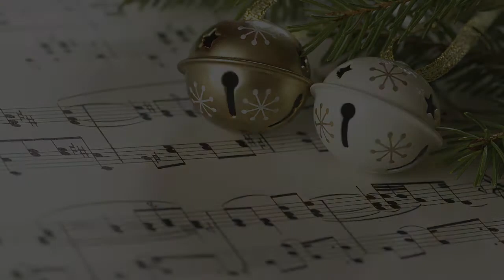Canta conmigo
La Biblioteca Nacional y la compositora Amelia Barquero Una serie de villancicos navideños para celebrar y acompañar esta navidad 2021